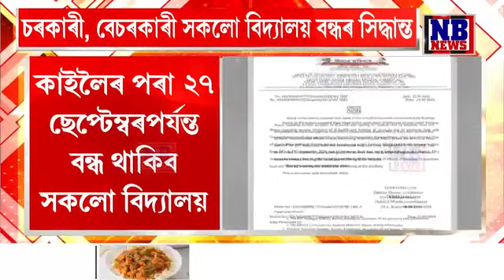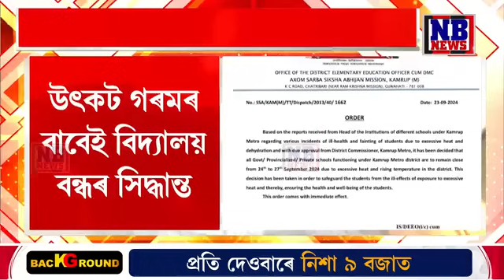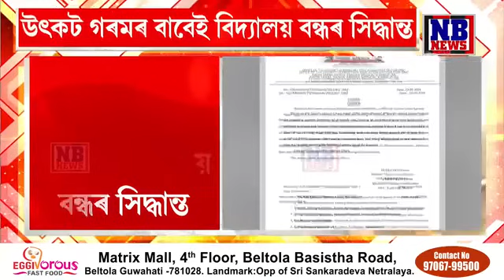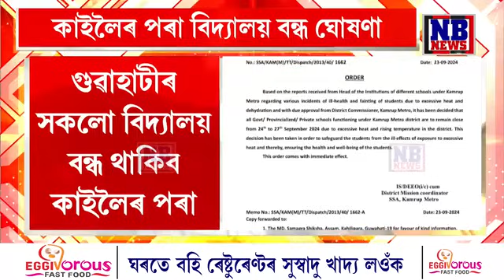কাইলৈৰ পৰা গুৱাহাটীৰ সকলো বিদ্যালয় বন্ধ ঘোষণা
কাইলৈৰ পৰা গুৱাহাটীৰ সকলো বিদ্যালয় বন্ধ ঘোষণা। ২৭ ছেপ্টেম্বৰলৈ গৰমৰ বাবে চৰকাৰী-বেচৰকাৰী সকলো বিদ্যালয় বন্ধ ঘোষণা